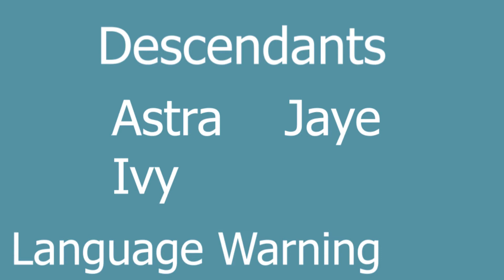Auditions || Descendants / Wolves' Crown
(Successful)

I get real lazy with my auditions-